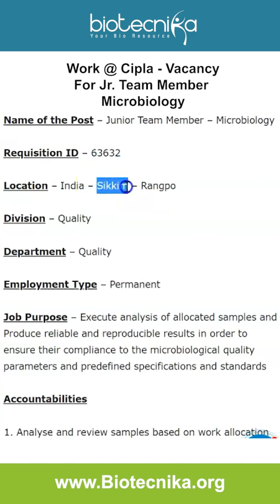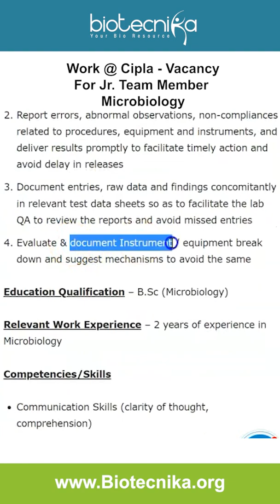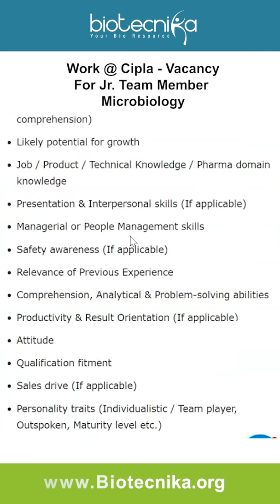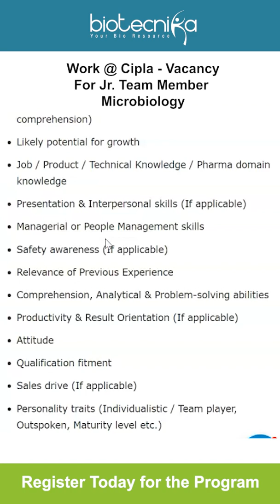Cipla Job Vacancy 2022 - Jr. Team Member Microbiology Required - Apply Online Now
Admissions Open For JAP (Job Assistance Program With Placement Assistance & Interview Guarantee) - Starts 01st Feb 2022

Cipla Jobs – Junior Team Member Microbiology Recruitment, Apply Online. Interested and eligible applicants can check out all of the details on the same below

00:00 Introduction
00:24 About the job
00:39 Job purpose /accountability
01:25 Educational Qualification /skills